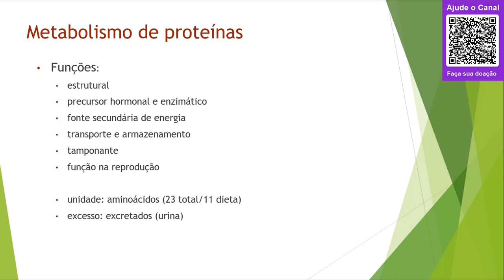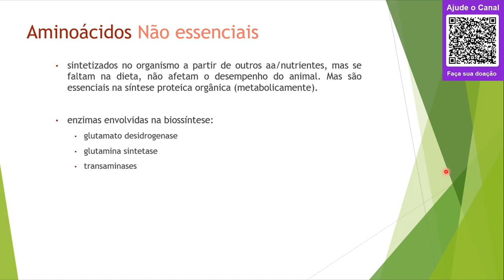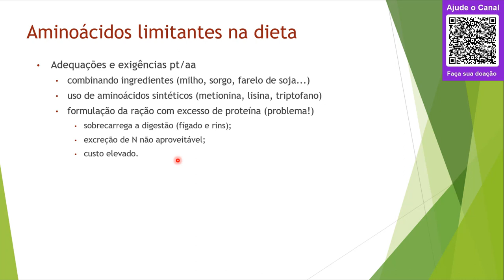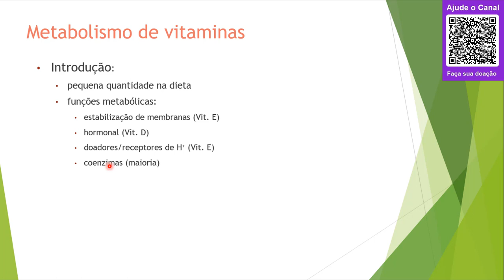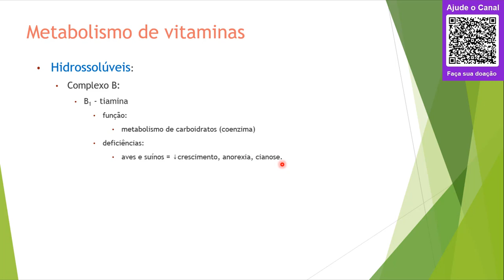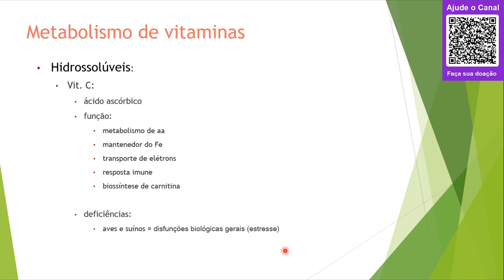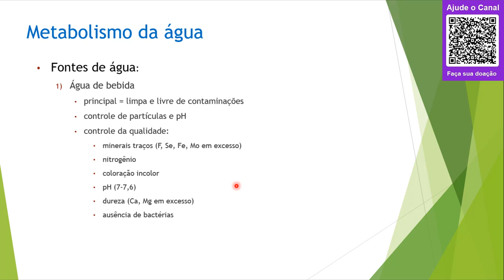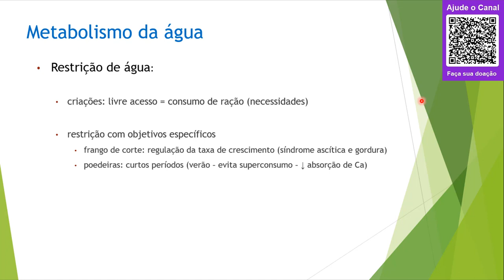#03 - Digestibilidade e Metabolismo (Parte 2 de 2)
Neste vídeo iremos discutir os principais pontos sobre a digestibilidade e metabolismo de proteínas/aminoácidos, vitaminas e sobre a água. Ao final da aula abordaremos mais sobre a importância do equacionamento energético na formulação de rações.